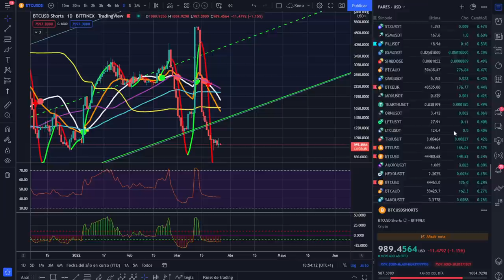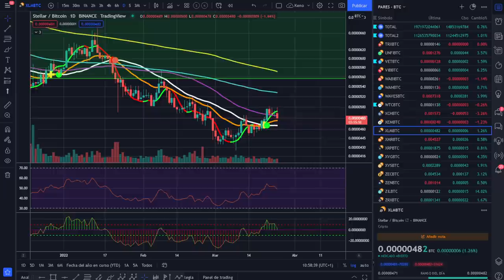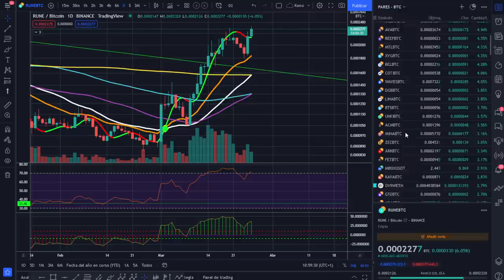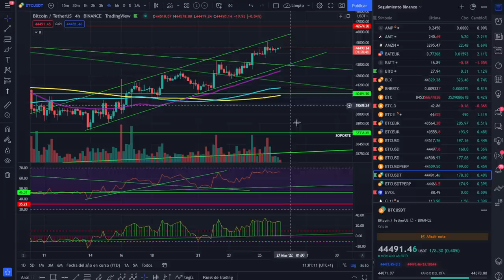🚀 BITCOIN 💵💵¡SÁBADO SABADETE DIA DE...!💷💷¡ANÁLISIS MAÑANERO!🥇🥇